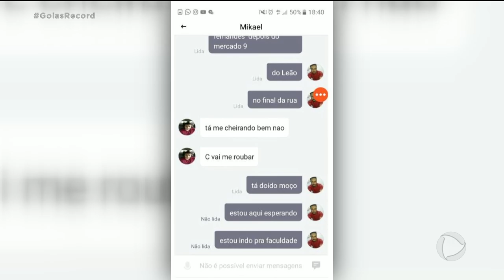RACISMO ATENDENTE DE LANCHONETE DENUNCIA AGRESSOR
VIRALIZOU NA INTERNET UM VÍDEO EM QUE UM HOMEM FAZ OFENSAS HOMOFÓBICAS CONTRA UM PROFESSOR DE DANÇA. ISSO ACONTECEU NUMA LANCHONETE, AQUI EM GOIÂNIA, NO SETOR OESTE O VÍDEO MOSTRA QUE O PROFESSOR ENTROU NA DISCUSSÃO PRA DEFENDER A ATENDENTE DA LANCHONETE, QUE TAMBÉM FOI VÍTIMA DO MESMO AGRESSOR, ELE FOI RACISTA COM ELA.